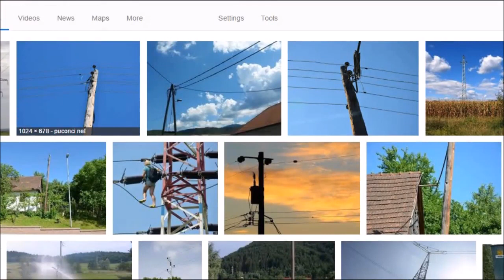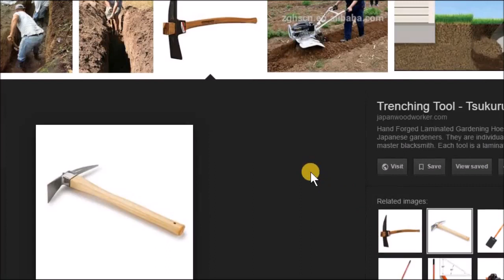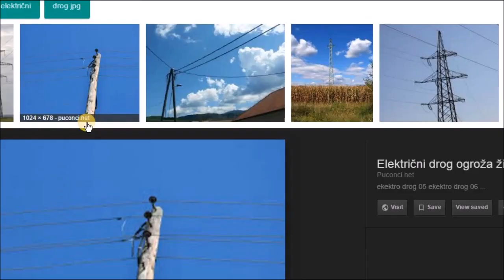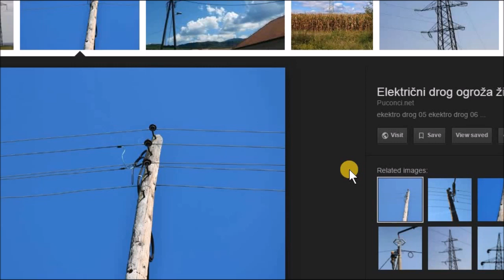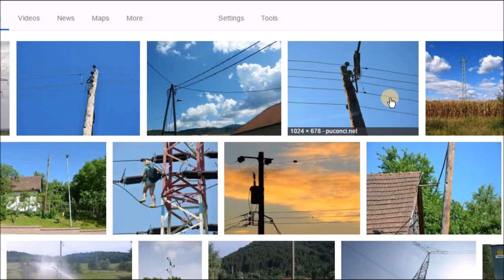4 of Belgrade Moscow's abduction threats terrorism